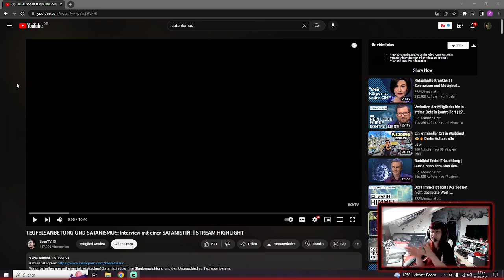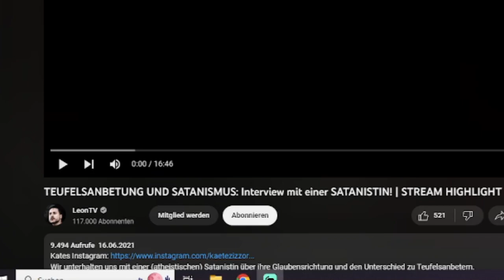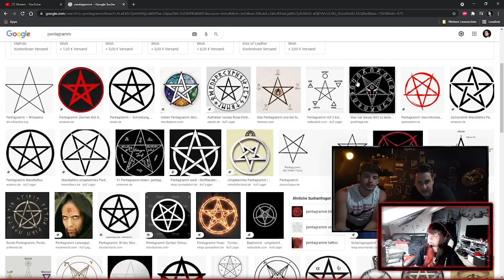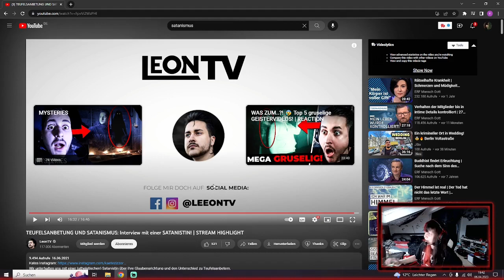Satanic React: "TEUFELSANBETUNG UND SATANISMUS: Interview" - satanische Priesterin reagiert!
Original-Video, "TEUFELSANBETUNG UND SATANISMUS: Interview mit einer SATANISTIN! | STREAM HIGHLIGHT" @LeeonTV

WICHTIGE INFO FÜR DIESES FORMAT!
Ich möchte mit diesem Format keine Glaubensrichtung/Religion und deren Anhänger angreifen! Das Satanic React dient lediglich dazu Informationen richtig zu stellen, Klischees zu widerlegen und/oder Thesen hinterfragen. Möglich kann es auch sein das hin und wieder richtige Informationen enthalten sind, dann werde ich diese selbstverständlich bestätigen. Diese beiden Punkte sind natürlich davon abhängig welche Informationen die Videos enthalten. Wichtig zu wissen ist auch das dieses Video nicht als ein Lehr-Video zu verstehen ist, sondern viel mehr zur Unterhaltung!

Ich bin Zelebrantin, sprich satanische Priesterin und habe es mir zur Aufgabe gemacht Menschen über den Satanismus von Heute aufzuklären und diesen richtig zu stellen. Quellen, woher ich meine Informationen her haben, findest du hier:
► Buch - Die satanische Bibel von Anton LaVey

Hier findest du alle Links zu den Büchern (die im Video und/oder auf dem Thumbnail zu sehen sind):
Die satanische Bibel Hörbuch*
Die satanische Bibel Lederbandausgabe*
Die satanische Bibel (Hardcover)*
Die satanische Bekenntnis*